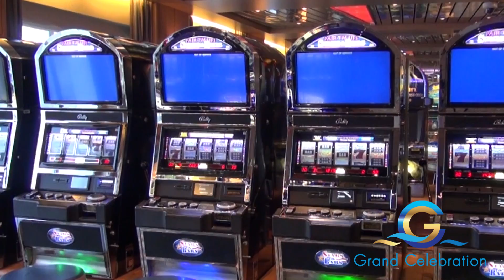Casino Grand Celebration Cruise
Casino at the Grand Celebration Cruise.

Your one stop shop for all your Grand Celebration Cruise videos.